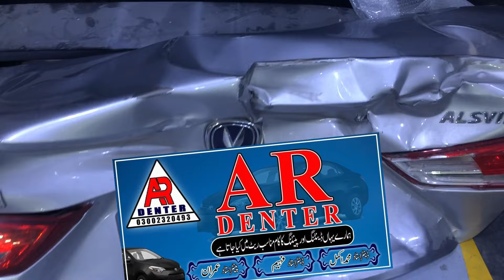Changan Alsvin Denting Painting || Bhatti Color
These cars are available on AR DENTER workshop They deal in all kinds of luxury cars heavy bikes and Japanese cars. If you want to purchase any imported car or heavy bike, and all kind of Car Accessories.

Changan Alvin Master Motors Limited, the local partner of Changan, has introduced the Changan Alsvin 2023 in Pakistan, marking the Chinese automaker's debut in the Pakistani passenger vehicle market. The Alsvin is a sedan available in three variants: 1.37L comfort, 1.5L comfort, and 1.5L Lumiere. With a 3-year/100,000-kilometer warranty, the Alsvin is equipped with promising features and an attractive price structure to compete with the existing sedans and hatchbacks in Pakistan. As the 4th largest automotive group in China, Changan's entry into the Pakistani market is a significant development.

CHANGAN ALSVIN 1.5 LUMIERE ISLAMABAD TO LAHOR FUEL EFFICIENCY TEST | MIND BLOWING FUEL AVERAGE ||

Regards.

AR DENTER PK Team

Description

Hum Aapko Bhatti Paint Ke Barre me  Malomat Denge

The thoughts, feelings, and opinions expressed in this video are the sole thoughts of Zack and no one else. The purpose of this video is to provide entertainment with the hope that you will take what you see and formulate your own opinions. I highly recommend consuming other reviews of this vehicle before making any form of financial decision.

Mohsin bhai ki Videos Dekhne Ke liye Neche Link Open karain

Hum ayesi Bohat se Tips dete Rahte Hain

Aur koi Bhi Information Chahte Ho To WhatsApp Ka Number Neche de diya Hain

Hum Chahte hain ke Aapki Gari ka Jaldi aur Saaf kaam ho

Aur paise bhai Kam kharch Hon

Humari 3 workshop hain sab par denting and painting Ka Kaam hota hai New and Old sab Gariyan Banayi Jati Hain

Aapki Gari Ke Har Masle ka Hal Akmal Akmal

Humare YouTube channel ko Subscribe Zaroor Karain Humare channel main Accident ki videos Nissan Humare channel main Accident ki videos Nissan Patrol Camry Toyota Corolla Toyota GLI XLI BMW SUZUKI Hondai Honda city Honda Civic aur Bohat se Gariyon ki Denting and Painting ki videos hai.

Agar aap chahte hain keh aap apni cars achi bane to humare workshop par aik bar zaroor visit karain.

AR DENTER aik baaitmaad Workshop hai aik bar

zaroor aazmaye.

Suzuki Fx ki Denting and Painting Ki Video Dekhne Ke liye Neche Link Open karain

Bina Gas Ke Chulla Kese Tayaar Kia Jata Hai Tips

دوستو اگر آپ کو ہماری ویڈیوز اچھی لگتی ہیں تو آپ ہماری اس طرح کی مزید ویڈیوز کو دیکھنے کے لئے لیے ہمیں فیس بک پیج انسٹاگرام ، ٹوئٹر اور ٹک ٹوک پر بھی ہمیں اپنا دوست بنا سکتے ہیں

Customer ki Mohat check karain

Aapki Gari Ke Har Masle Ka Hal
           Akmal  Akmal

Humare Number 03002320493 par Rabata kare